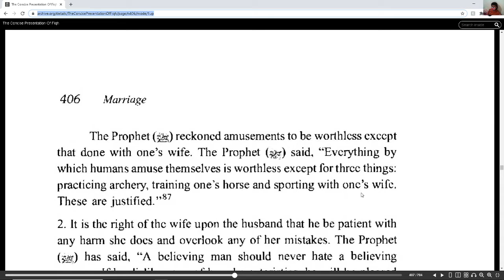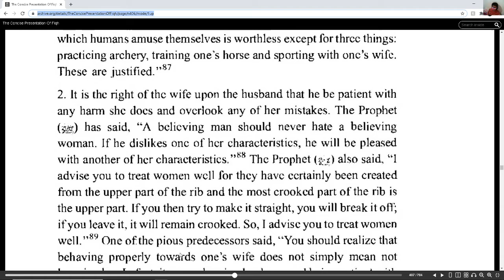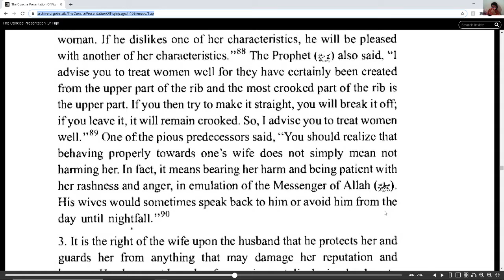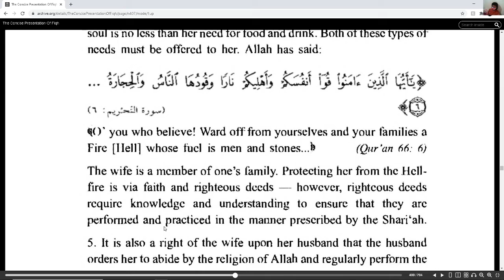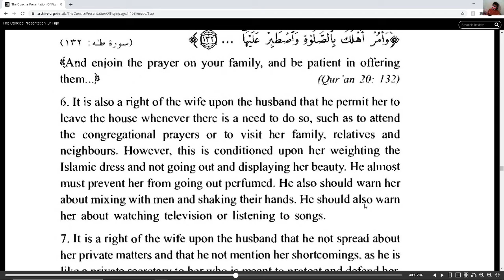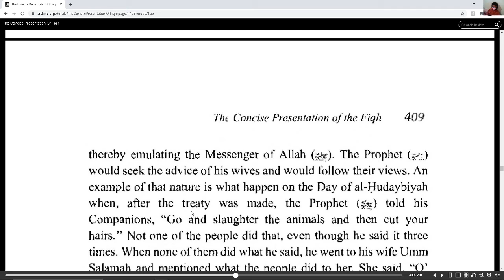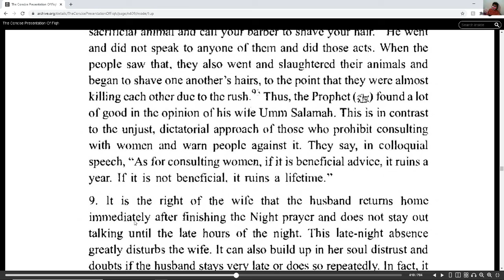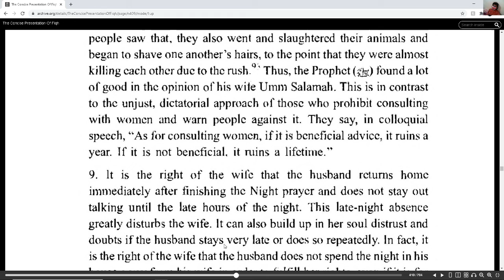Concise presentation of the Fiqh, sunnah and the Quran Chapter Marriage Part 13